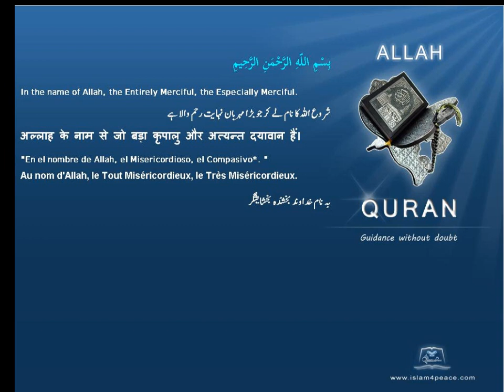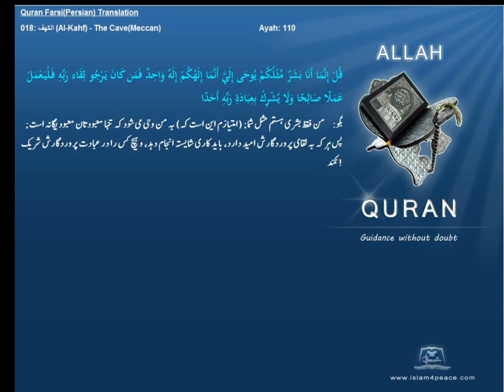Qruan Farsi Persian Arabic Translation 018 الكهف Al Kahf The CaveMeccanIslam4peace com